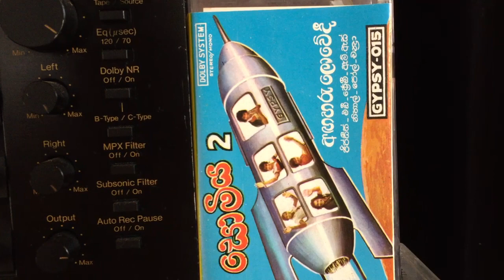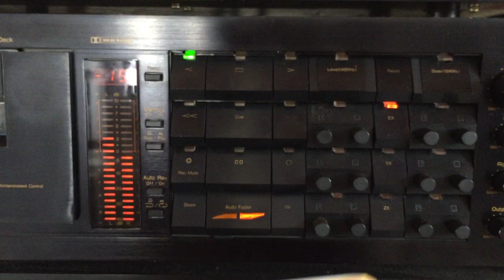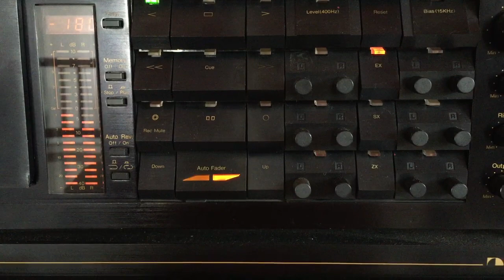Freddy Silva: Samuupa Kaara Kadey